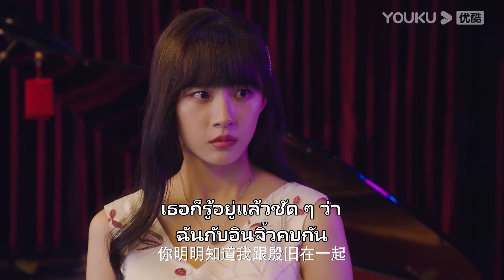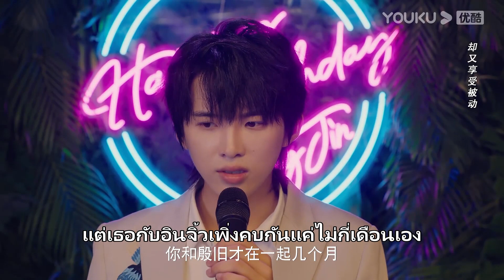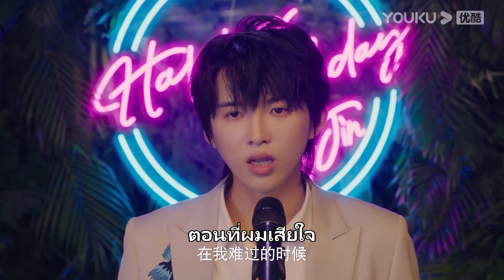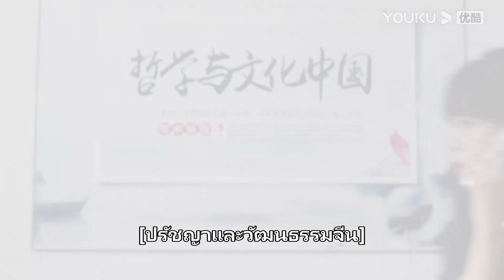ฉบับย่อ | โหยวซีบอกรักเหยาเหย่าต่อหน้าทุกคน แถมปลอบใจใกล้ชิด | ผู้ช่วยสุดเปิ่นของนายซุปตาร์ | YOUKU